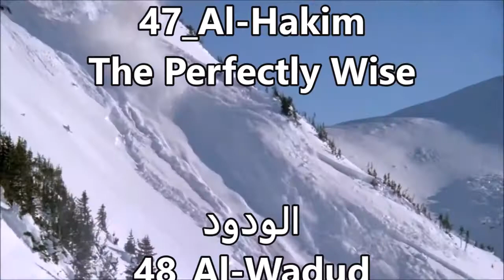The 99 Beautiful Names of Allah. Asma Allah Al-Husna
Allahu Allah Nasheed  by Labbayk